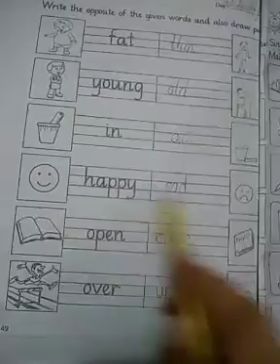class KG "ENGLISH"